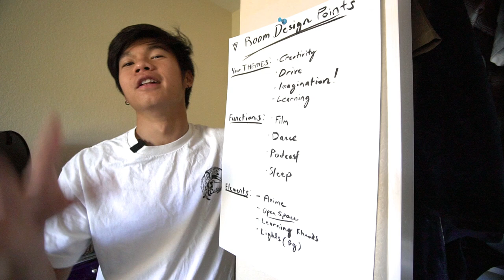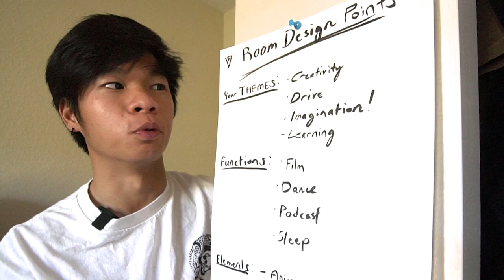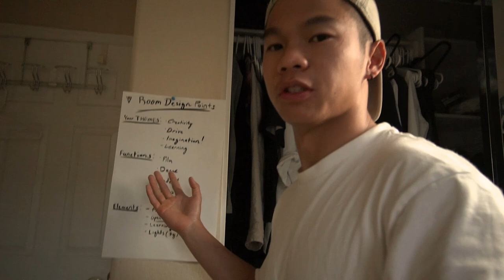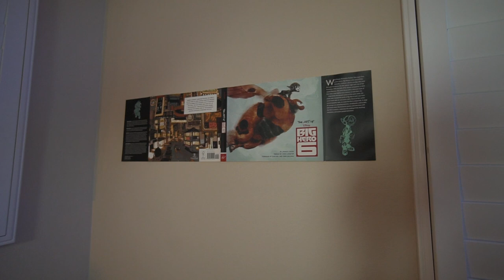Turn your Bedroom into a CONTENT STUDIO!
Want to make better content in the comfort of your home? Repurpose your bedroom into an aesthetic background that complements whatever you're filming or creating!